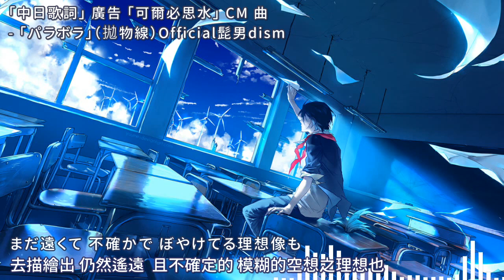【中日歌詞】「パラボラ」（拋物線）/ Official髭男dism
「まだ 遠くて  不確かで ぼやけてる 理想像も」
我要描繪出一個還很遙遠又不確定且模糊的理想

音樂曲名：パラボラ（拋物線）

演唱：Official髭男dism

作詞/作曲：藤原聡

繪師：Yuu

中文歌詞來源：

翻譯者：榎宮月

歌曲資訊(Song Info) :

日本 可爾必思 CM 曲 - 「パラボラ」（拋物線）

2020年「カルピスウォーター」CMソング

◎版權聲明
本頻道不擁有此圖片及音樂，亦沒有任何營利行為，僅提供宣傳及試聽，請支持正版。
若版權方認為此影片有侵權一事，請與本頻道聯繫，收到通知後將立即刪除。

◎Copyright Info
This channel does not own this picture and music, nor does it have any profit.
If you are the owner of this music or picture and don't want to appear in the video, please contact this channel and I will delete the video immediately.